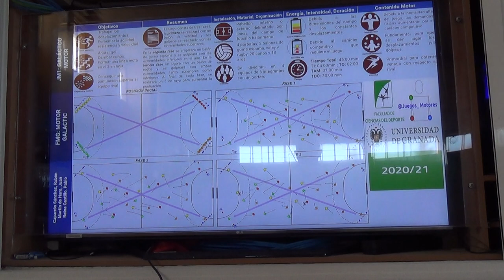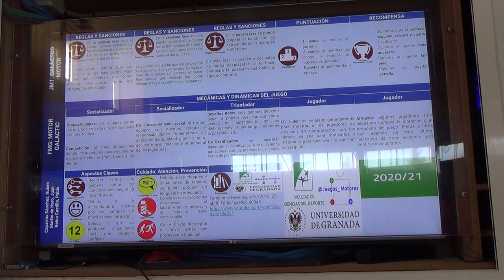Galáctico motor 1/2 00333